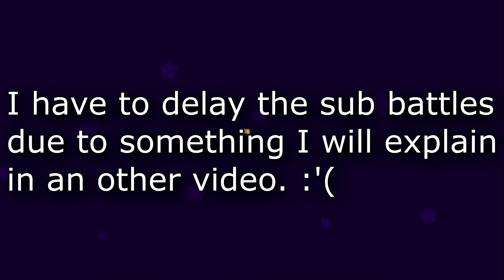Btd Battles | Episode 31 | ZOMG Rush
Skype: doyoueventrysven

- peace out